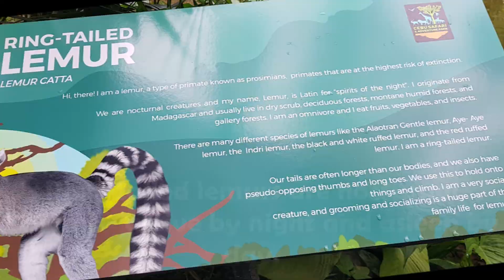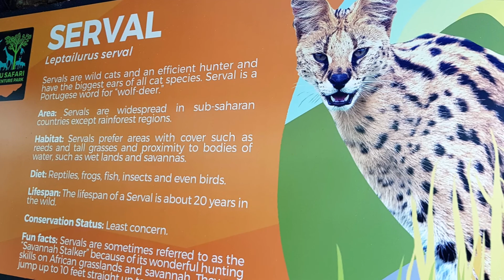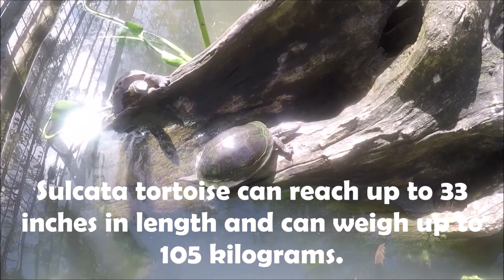Cebu Safari & Adventure Park: Close Encounter with Wild Animals 4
BUILDER’S JOURNAL presents:
Nature Tripping at Cebu Safari And Adventure Park Part-1
This is a photo and video journal of my nature tripping travel at Carmen, Cebu featuring my visit to Cebu Safari and Adventure Park, a close encounter with magnificent wild animals.

To learn the story behind this video, please click this

TRAVELING AS IT IS! – is a compilation of raw video footage of my traveling adventure. My concept of traveling is riding public transportation, a road trip from home to a job destination or just a stroll around the neighborhood. You can hear, feel and see the “REAL” sights & sounds of a place or destination that are usually not tourist trails. There is a lot of street food to taste, adventures to encounter, lots of local friendly people to meet and sometimes, meeting fellow travelers wanting to share their own personal traveling experiences. ENJOYING LIFE - AS IT IS!

For more construction articles and travel inspiration, you can visit my and hit the FOLLOW key.

I welcome comments, suggestions, corrections and any additional information to serve the construction industry and traveling community.